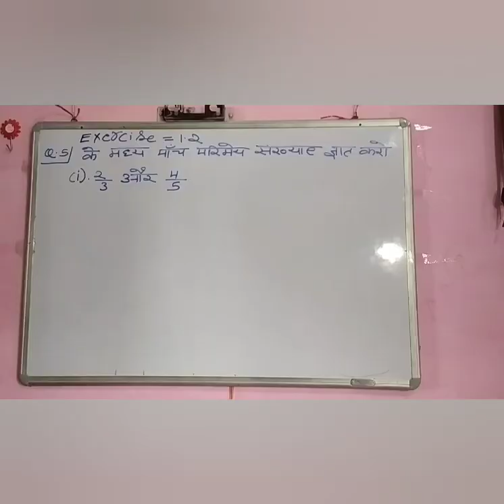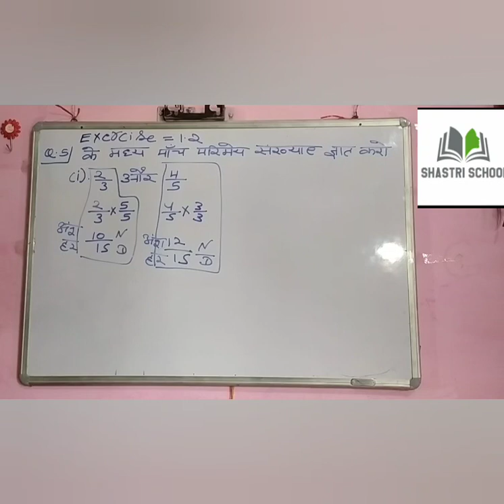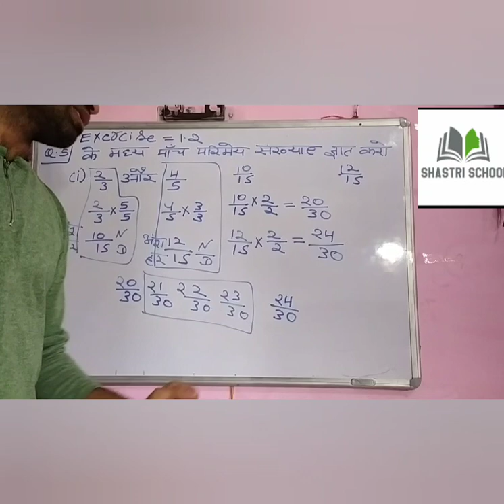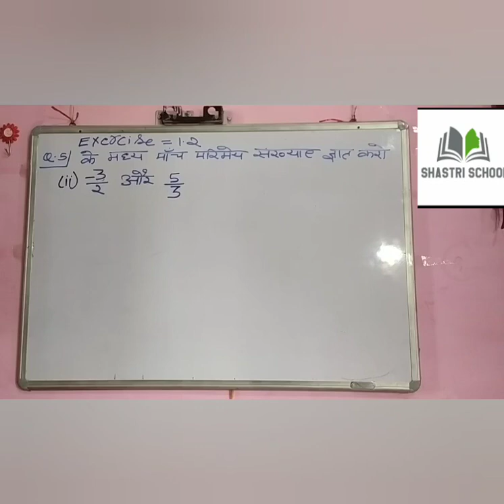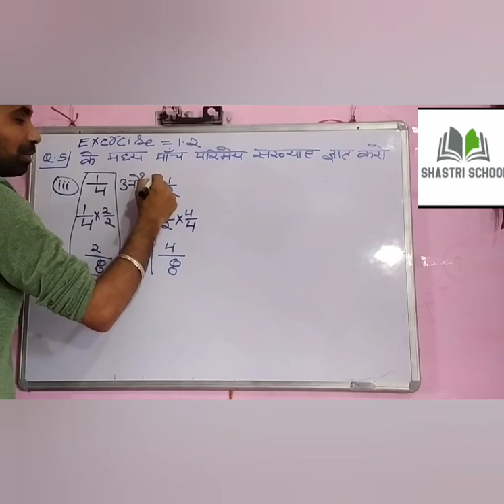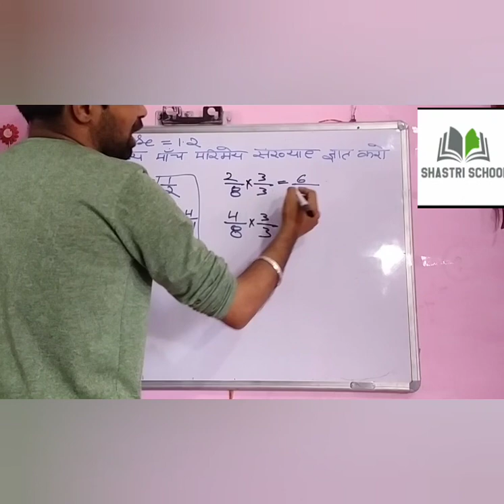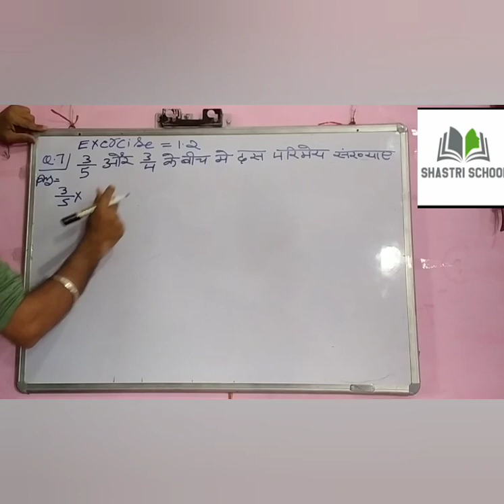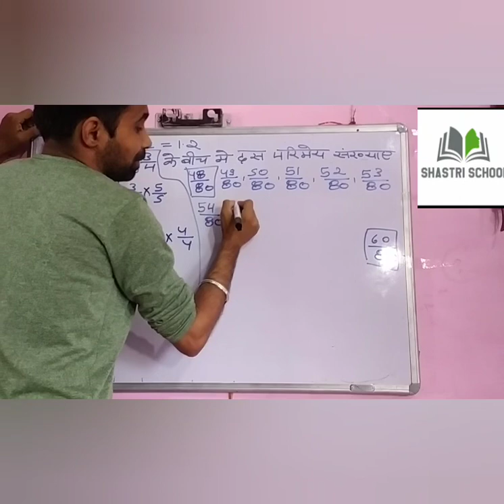Chapter 1 Exercise 1.2 Q.No.5 to 7 By Shlesh Sir